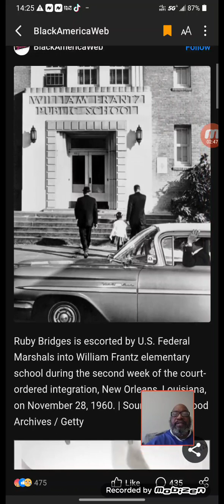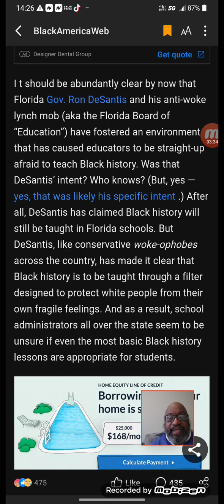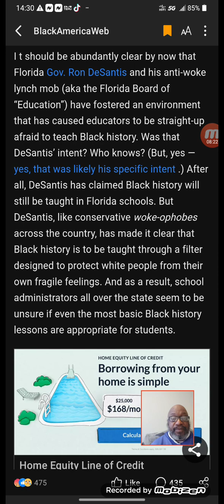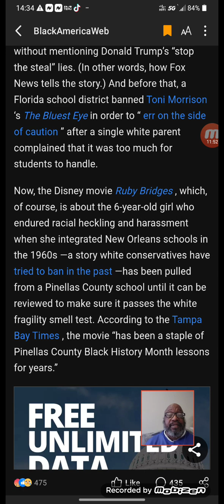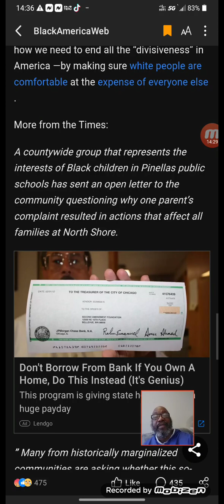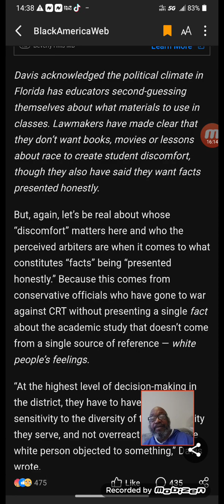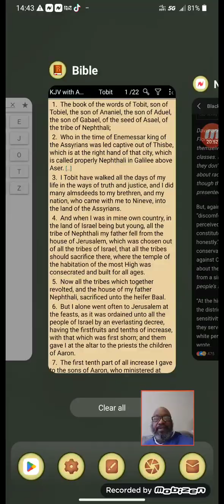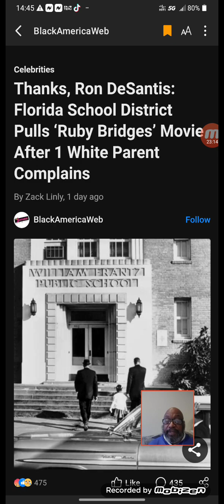The Anti-Woke Lynch Mob Is At It Again